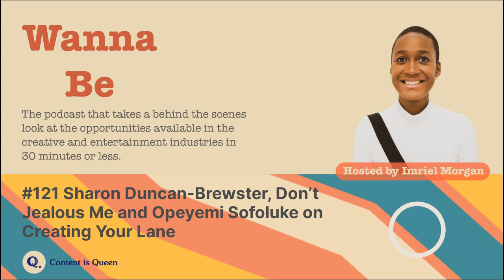Wanna Be - #121 Sharon Duncan-Brewster, Don’t Jealous Me and Opeyemi Sofoluke on Creating Your Lane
Welcome back to Wanna Be - the podcast takes you from where you are now to where you wanna be in 30 minutes or less.

I’m Imriel Morgan, Founder of Content is Queen a podcast agency and club for ambitious podcasters with phenomenal taste, high expectations and a desire to sound as good as I do now.

Thank you so much for taking the time to be here! Wanna Be’s focus is to help you take consistent action to build a successful life and career in the creative and entertainment industry.

Today I’m back with three inspiring guests who are going to help you:

Understand why seeing is believing
To be more playful and curious
How to start prioritising yourself and your wellbeing

Today’s guest is actress Sharon Duncan-Brewster who is a familiar face to many Brits listening. Sharon is best known for her role as Crystal Gordon in Bad Girls and as Trina Johnson on EastEnders; but she’s also had recurring roles in Top Boy and Sex Education.

The focus of this interview is to help you find your place in the world and to carve out a lane that you can dominate. We also talk about taking back power in situations that you may find intimidating.

Let’s go...

We’ll come back to Sharon in a few minutes. I want you to get to know Opeyemi Sofoluke who is lead regional manager of Diversity and Inclusion at Facebook! Opeyemi has a few things to share, that I think you’ll relate to. Take it away.

Yess to taking breaks and prioritising yourself. I can definitely relate. I’ve been reading Twice as Hard and I’m grateful this book exists as a blueprint for us to navigate our careers. You can get it in all major bookstores. Now back to Sharon.

I’ve really been watching Sharon on TV throughout my life and it was an honour to learn more about the woman behind all of the characters. You can catch Sharon on Sky One’s Intergalactic from the 30th April. Follow her on Instagram @ShazDB

Before we wrap up, Here’s comedian Don’t Jealous Me with some must-hear advice that’ll bring out the child in you.

That’s a wrap, thank you so much for listening. I hope this half an hour has made you think, reflect and contemplate what your next step should be.

I’d like to encourage you to think about one person who would benefit from the messages shared today and I’d love for you to share this episode with them, right now!

Until next time…. Byeeee

Credits:
This is a Content is Queen Production
Hosted by Imriel Morgan
Edited by Joseph Perry
Sound Design by Amber Miller
Hosted on Acast. for more information.